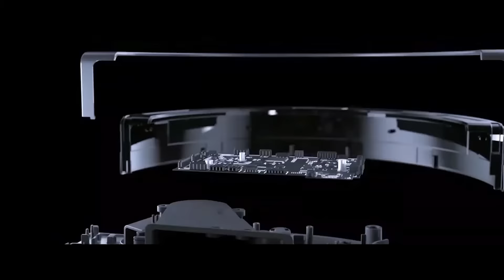ZACO A9sPro - SAUG- UND WISCHROBOTER // FLACH // KAMERANAVIGIERT - Official Video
Der ZACO A9sPro ist ein smarter Saug- und Wischroboter mit 3D Panoview Kamera-Navigation. Durch die Ausstattung mit der revolutionären aktiven Wischfunktion inkl. vibrierender Bodenplatte wird auch festsitzender Schmutz entfernt.

Als Weiterentwicklung des ZACO A9s werden mit der neuen Hybrid-Borstenbürste auch Tierhaare zuverlässig eingesaugt und verheddern sich nicht in der Bürste. Der Cellular Staubtank verhindert zudem, dass Haare oder Schmutz im Tank haften bleiben, was die Häufigkeit des Filterwechsels bei jederzeit optimaler Saugleistung reduziert. Neben der Einstellung von individuellen Reinigungsplänen pro Raum können nun in der ZACOHome App auch bis zu 3 Etagen integriert werden.

+++ FUNKTIONEN +++
- Intelligente Kamera-Navigation und Echtzeit-Kartierung
- App-Steuerung und SmartHome Kompatibilität (Alexa und Google Home)
- Multi-Mapping (bis zu 3 Etagen)
- Raumspezifische Reinigungspläne, benutzerdefinierte No-Go-, To-Go- und Teppich-Zonen
- Saugkraft-, Wasserabgabe- und Seitenbürstenregulierung
- Aktive Wischfunktion mit innovativer, vibrierender Wischplatte
- 450ml großer Cellular Staubtank